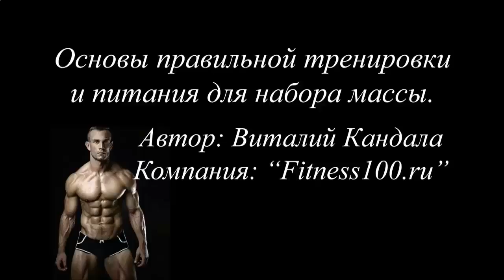САМЫЙ ЛУЧШИЙ ПРОТЕИН ДЛЯ РОСТА МЫШЦ